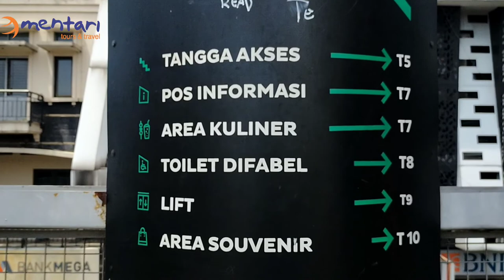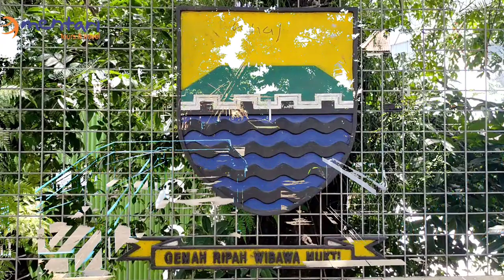TERAS CIHAMPELAS BANDUNG - Skywalk Bandung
Hallo Calon Tourist.

Pada video kali ini kita akan mengelilingi teras cihampelas atau yang sering di sebut Skywalk Bandung. Nah disini kita bisa istirahat duduk santai sehabis berbelanja dan juga kita dapat melihat kondisi jalan dan juga bisa sebagai spot untuk berfoto.

So stay tune and keep on whatching